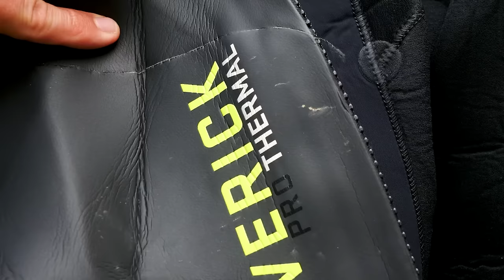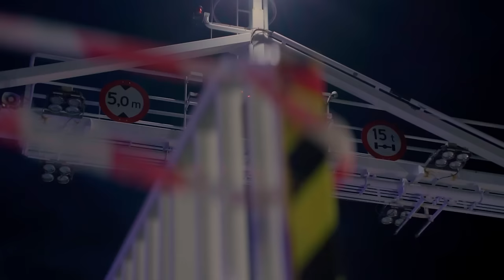GTN Vs Norseman | 90-Minute Compilation!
The Norseman is know as one of the toughest triathlons on the planet... we've been a few times, so check out some of our favourite videos in this compilation:

00:00 Norseman Xtreme Triathlon | The Hardest Triathlon In The World?
The toughest triathlon in the world? The Norseman is renowned as one of them and we sent our own Mark Threlfall to take it on! Mark is an ex-pro but this is his first ever long-distance triathlon! How did he get on!?

18:30 Norseman & Celtman Xtri Debrief | What It Takes To Complete An Extreme Triathlon
Now that the dust has settled on our Norseman & Celtman experiences Mark & Fraser thought they would have a debrief to drill down into the detail! What support, what nutrition, what training?! Here's what it takes!

43:28 Isklar Norseman Xtreme Triathlon: What Kit Do You Need To Complete An Extreme Triathlon?
The Isklar Norseman Xtreme Triathlon is often regarded as one of the toughest triathlons in the world. It, therefore, requires some pretty specific kit. Here is Mark's 'Extreme Triathlon Kit List'!

55:38 Norseman: The HARDEST Triathlon In The World | Sebastian Kienle Vs Jon Saeveras Breivold
Norseman is well regarded as the toughest triathlon in the world, jumping off a ferry into the freezing waters of the Hardanger Fjord. We follow Ironman World Champion Sebastian Kienle & reigning champ Jon Saeveras Breivold as they battle it out for first place at the 2023 edition of Norseman in brutal conditions!

1:21:35 Lightest TT Bike Ever Seen In Triathlon? | Seb Kienle's Norseman Bike!
The 2023 Zalaris Norseman triathlon, billed as one of the toughest races in the world, saw one of the greatest triathletes ever take part. Sebastian Kienle is taking part in his final season as a pro and ticked this one off aboard his fully custom Scott Foil, modified as a TT bike by @Dangerholm!